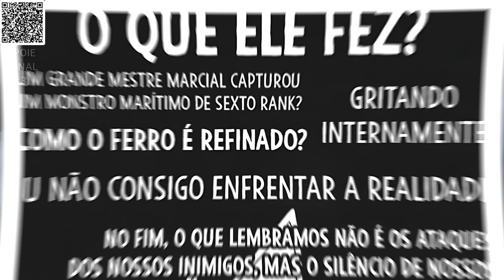[51] Ele é Humilhado Por Todos Até se Tornar Um Deus Marcial - Manhwa Recap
Bem-vindo ao nosso canal dedicado a todos os amantes de Manhwas, Mangás, Animes, Webtoons e Manhua! Aqui, você encontrará análises detalhadas, recomendações emocionantes e novidades fresquinhas sobre o mundo dos quadrinhos e animações asiáticas. Se você é apaixonado por histórias envolventes, personagens cativantes e momentos épicos, você está no lugar certo!

Resumo do manhwa The Eternal Supreme.

- Descubra novos títulos que vão cativar sua imaginação.
- Explore análises aprofundadas que revelam os segredos por trás das histórias.
- Fique por dentro das últimas atualizações e lançamentos no mundo dos quadrinhos asiáticos.
- Conecte-se com uma comunidade apaixonada de entusiastas como você.

Clique no botão de sino para receber notificações sempre que postarmos um novo vídeo. Compartilhe seus pensamentos nos comentários abaixo. Gostou do vídeo?

Esperamos que você se divirta explorando o incrível mundo dos Manhwas, Mangás, Animes, Webtoons e Manhua conosco. Até o próximo vídeo!